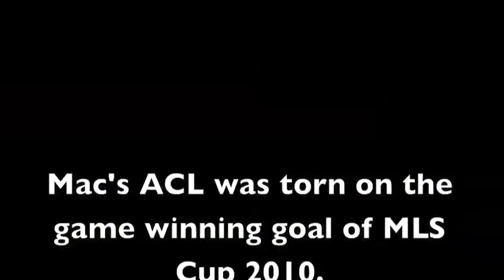Mac Kandji 2011